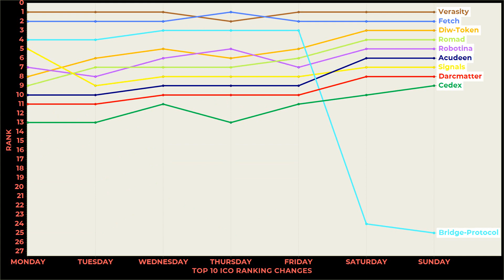Top 10 ICO Rating Changes on ICOformula - Week 26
How the top 10 ICO’s by average position have changed over the course of the previous week on ICOformula

Discover why, how and when to profit successfully from Bitcoin, Ethereum and ICOs (Initial Coin Offerings) with our game-changing formula and suite of easy-to-use tools.